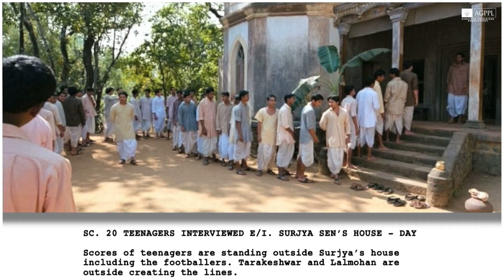Scripted | Khelein Hum Jee Jaan Sey (2010)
In the fight for freedom these young revolutionaries fueled by passion and rage to stand for what is right, put everything on the line as they aspire for an independent India.

In today’s Scripted we are introduced to the boys that Surjya Sen, who masterminded the Chittagong uprising in 1930, auditioned for the attacks against the British in the struggle for independence.